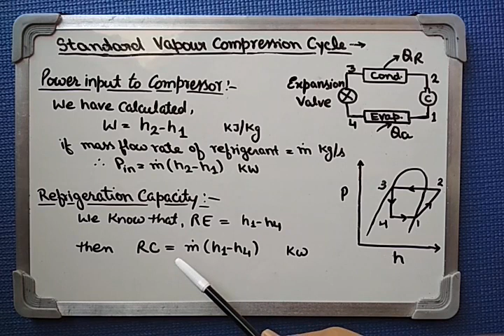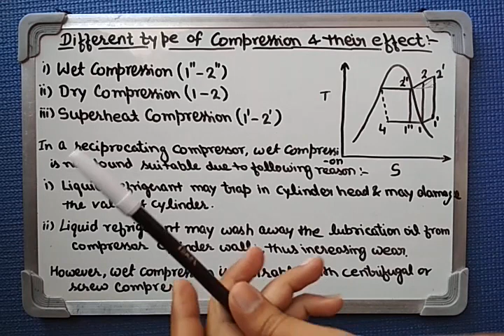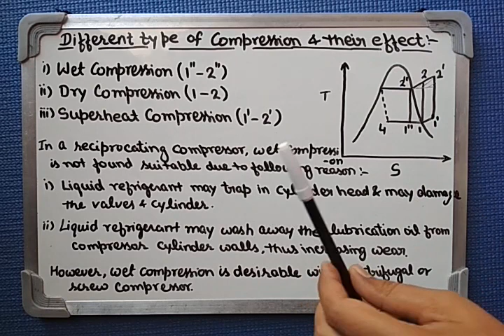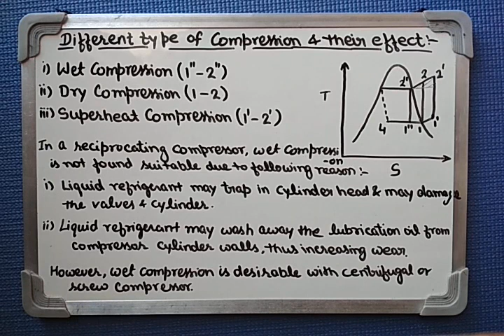RAC_L-04|Vapour Compression Cycle(Part-2)|Numericals|Wet & Dry Compression|Superheat Compression